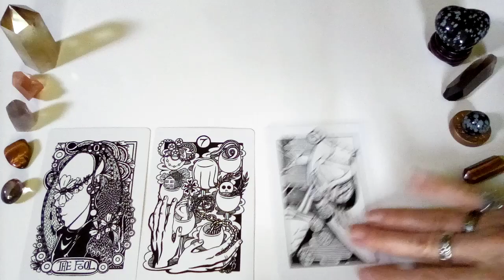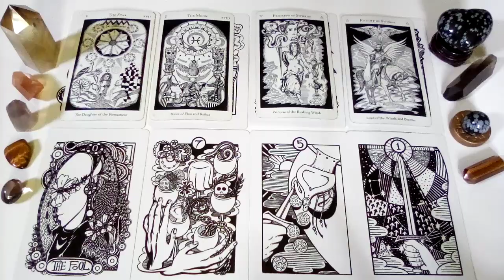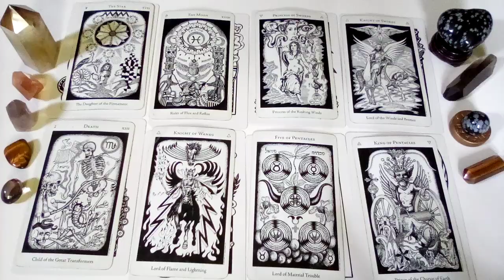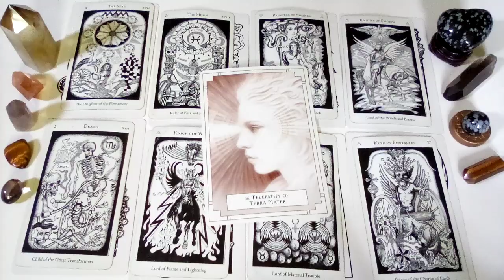SCORPIO💕your person doesn't care about anything but your love they can't wait anymore MESSAGES Tarot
Much Appreciation to the Creators of the Decks Used in this Reading:

Heart & Hands Tarot by Liz Blackbird
The Hermetic Tarot by Godfrey Dowson
White Light Oracle by Alana Fairchild & A.Andrew Gonzalez

Peace Be With You!
Much Love
♡Twinsoultree♡